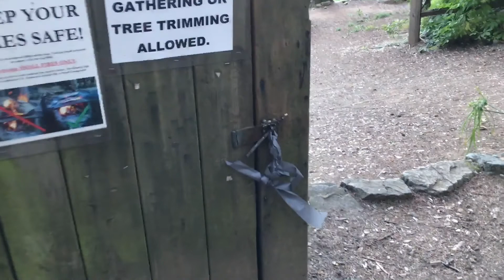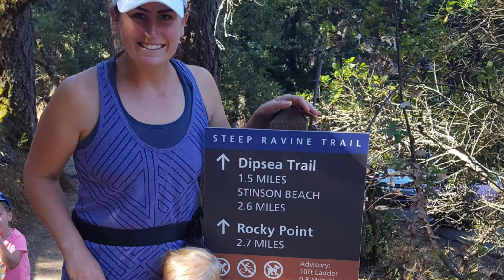Marin Camping Weekend